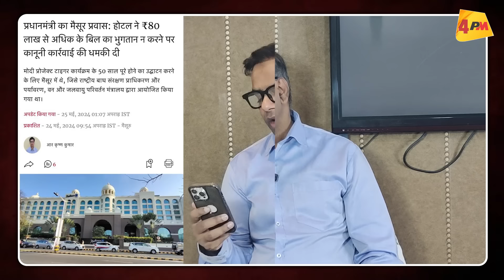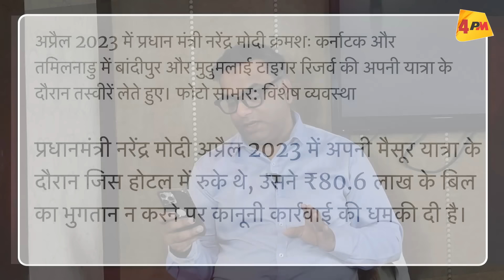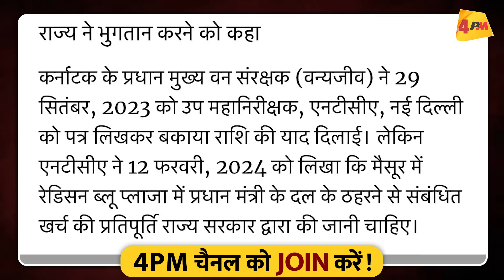Modi बिना बिल दिए चलते बने, 80 लाख के बिल को लेकर होटल की धमकी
मैसूर के एक होटल द्वारा ये दावा किया गया है कि भारतीय प्रधानमंत्री नरेंद्र मोदी ने उनके यहाँ ठहरने का बिल नहीं चुकाया है और होटल ने इस मामले में कार्रवाई करने की योजना बनाई है।